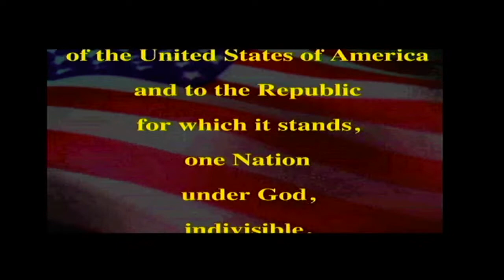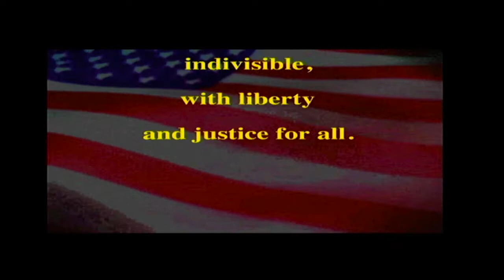PETV- Friday, June 3rd, 2022